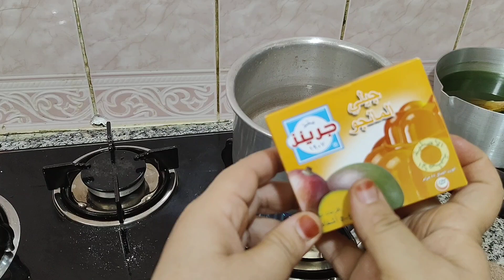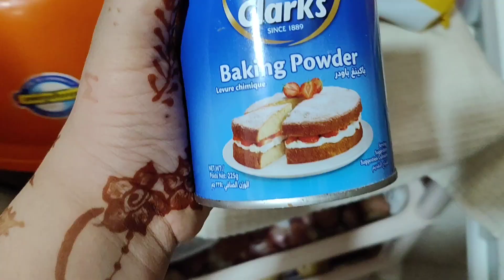Eid preparation part 2